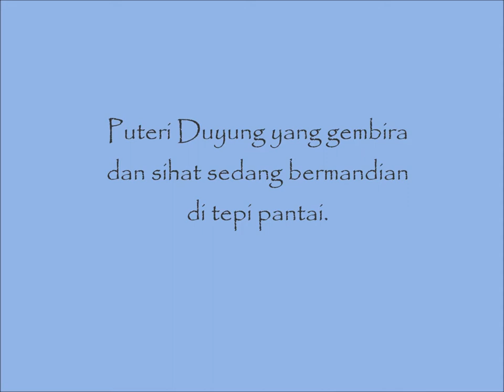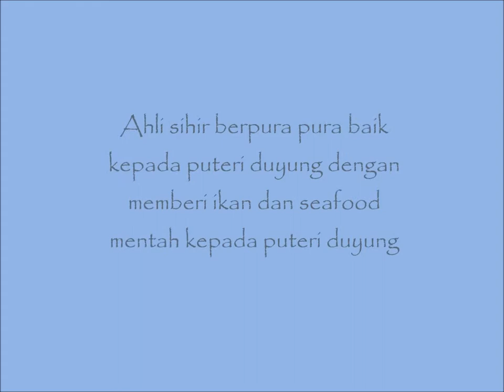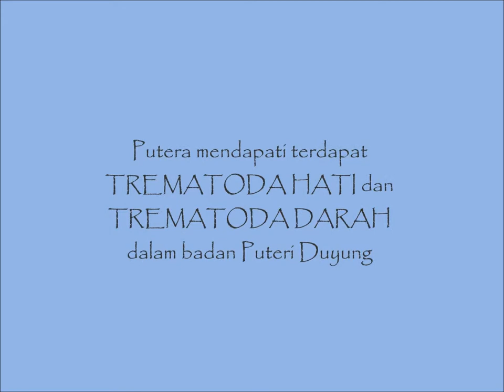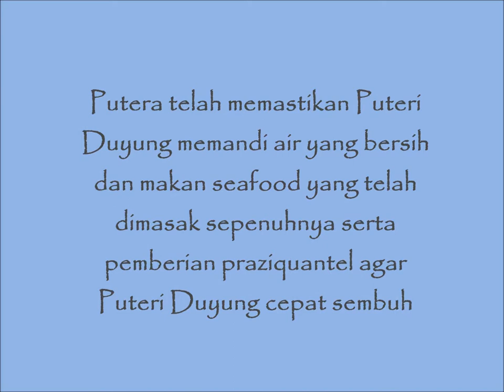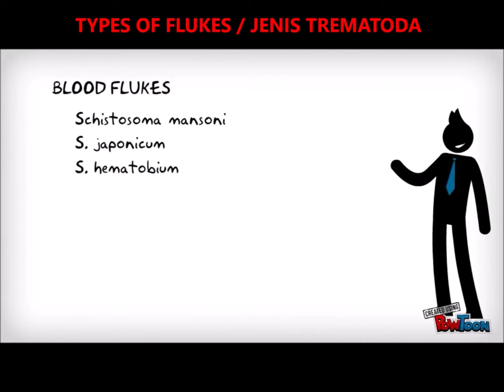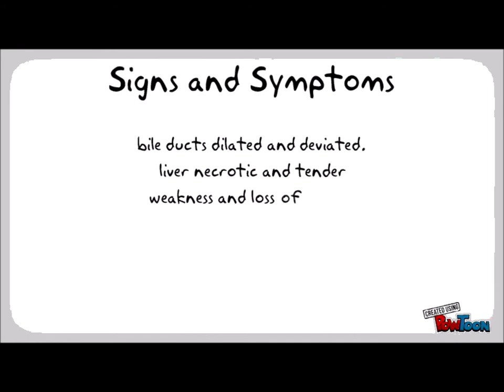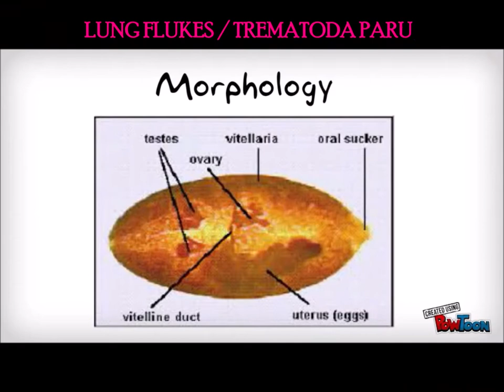Movie mermaid munafik